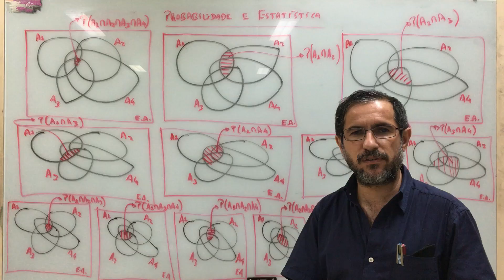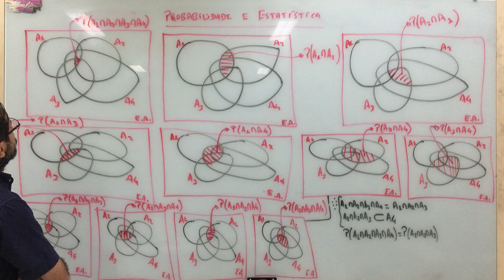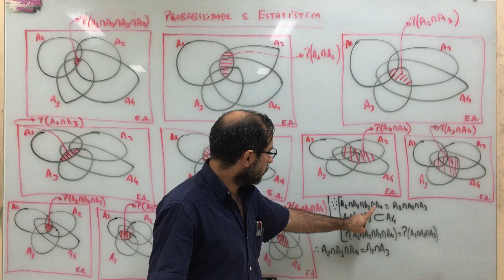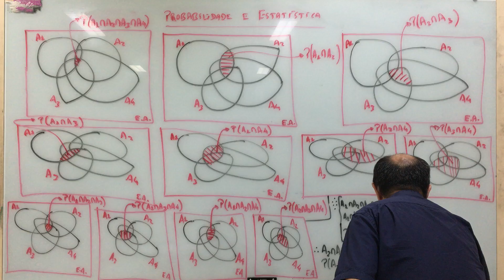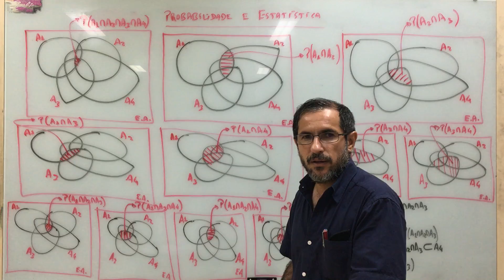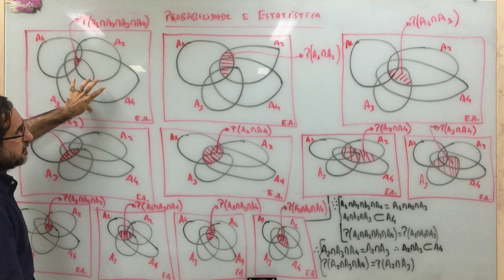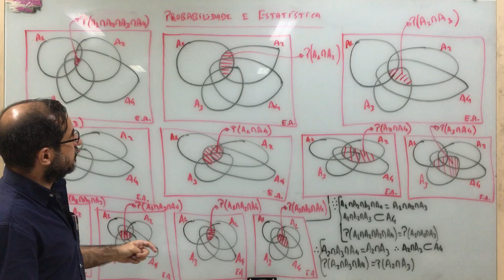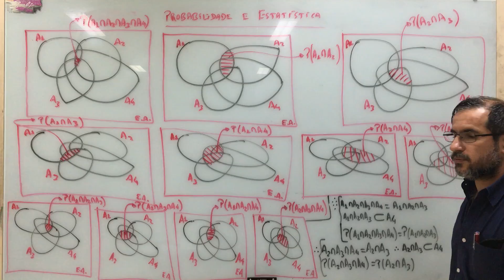Probabilidade e Estatística - aula 55.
Referencias:
1- Probabilidade e Estatística (Spiegel, Shiller, Srinivasan);
2- Estatística Básica - Probabilidade e Inferência (Luiz Gonzaga Morettin);
3- Estatística (Spiegel, Stephens);
4- Estatística Fácil (Antonio Arnot Crespo).

Agradecimentos:
1- IFPA - Campus de Santarém.